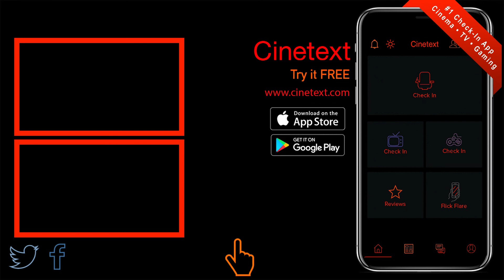EXTREMELY WICKED, SHOCKINGLY EVIL AND VILE (2019) • Official Trailer | Netflix • Cinetext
R | 1h 48min | Biography, Crime, Drama | 3 May 2019 (USA)

Director: Joe Berlinger
Writer: Michael Werwie
Stars: Lily Collins, Zac Efron, Angela Sarafyan

Plot: A chronicle of the crimes of Ted Bundy from the perspective of Liz, his longtime girlfriend, who refused to believe the truth about him for years. Directed by Academy Award®-nominated filmmaker Joe Berlinger and starring Zac Efron, Lily Collins, Kaya Scodelario, Jeffrey Donovan, Angela Sarafyan, Dylan Baker, Brian Geraghty, Terry Kinney, Haley Joel Osment, James Hetfield, Grace Victoria Cox with Jim Parsons and John Malkovich. Extremely Wicked, Shockingly Evil and Vile launches on Netflix May 3, 2019.